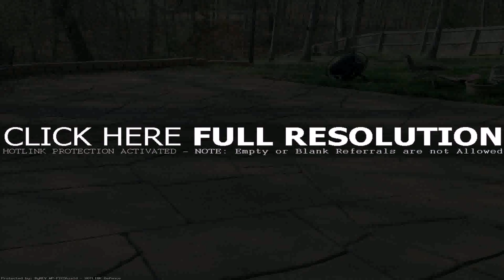Painted Patio Pavers Pictures (see description)